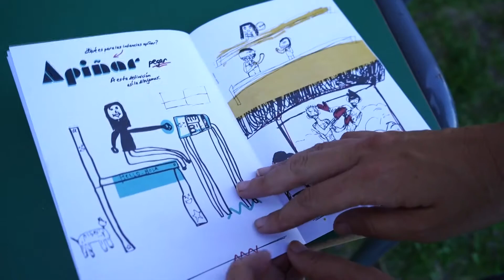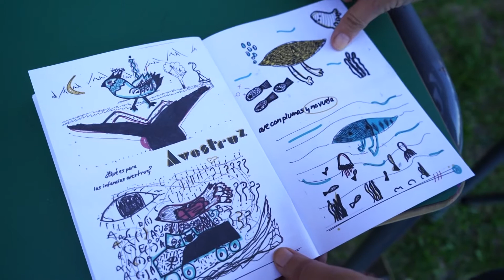PRESENTARON “A VECES SÉ. DICCIONARIO DE SUPUESTOS Y LIBRES ENTENDIDOS”